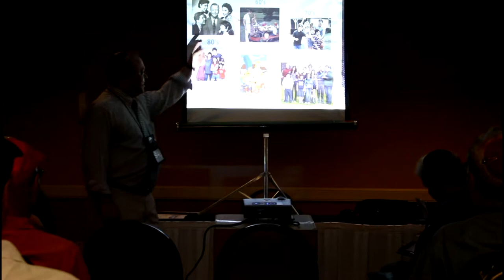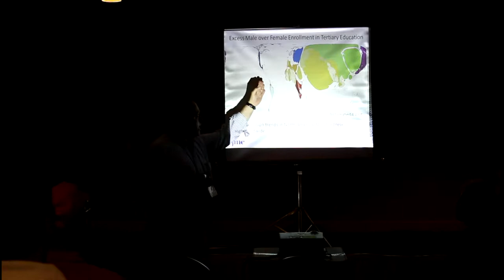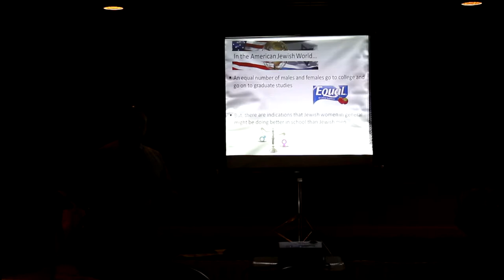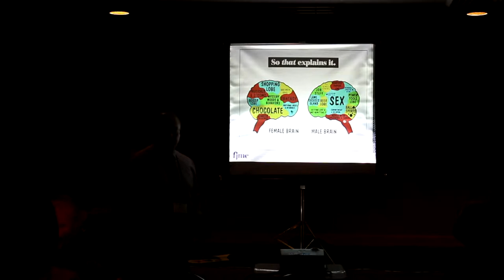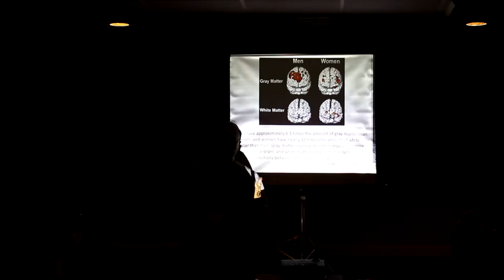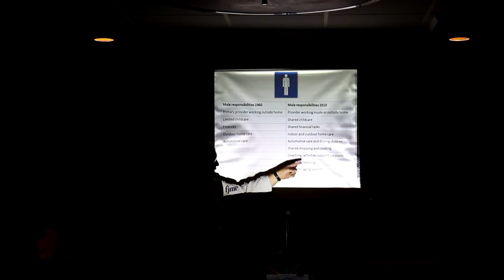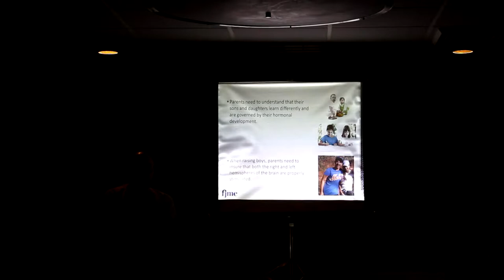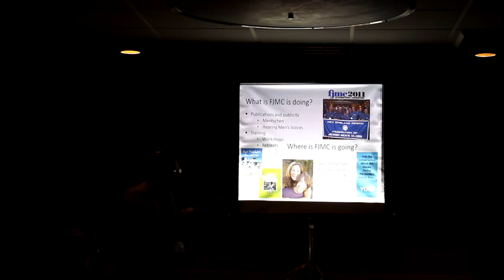FJMC Symposium - Changing Role of Men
Presentation at the FJMC Convention 2013 - "The Challenge of Growing Our Men's Clubs - Addressing the Changing Role of Men in the Volunteer World" by Rabbi Charles Simon and Dr. Paul Davidson, July 25, 2013